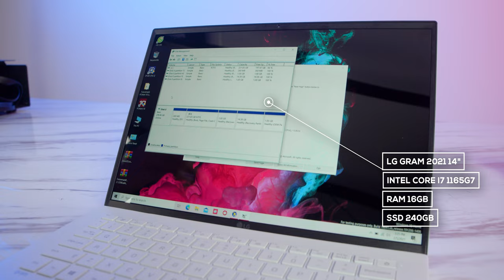Khám Phá Bên Trong LG Gram ( 2021 ): Không Thể Nâng Cấp?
LG Gram được biết đến là 1 mẫu laptop cực kì mỏng, nhẹ và có độ bền cao. Tuy nhiên LG không ngủ quên trên chiến thắng mà tiếp tục cải tiến với phiên bản 2021 không chỉ từ phần cứng bên trong mà còn về nội thất. Nhưng liệu những cải tiến của LG có đáng với mức giá gần 50 triệu đồng?